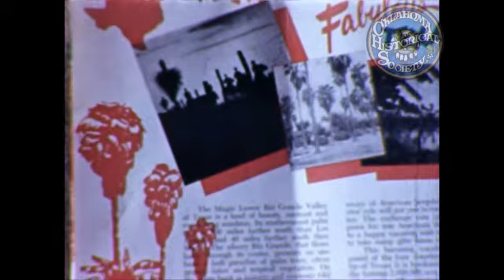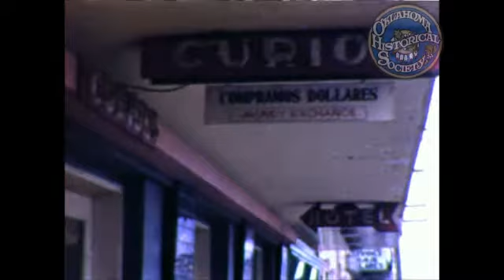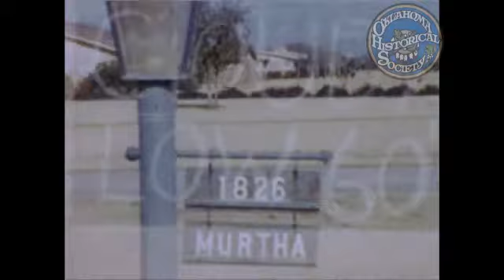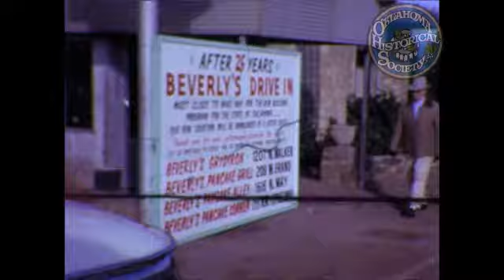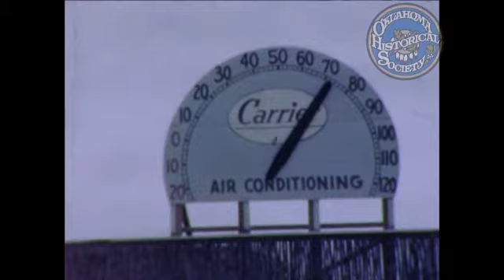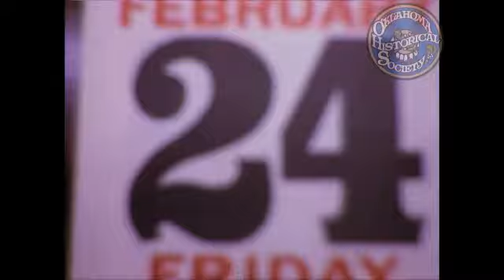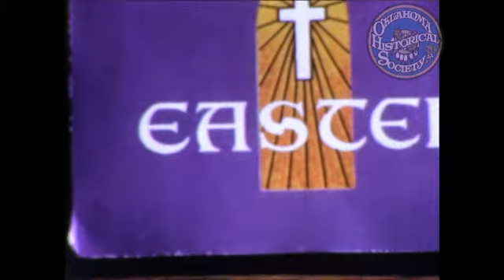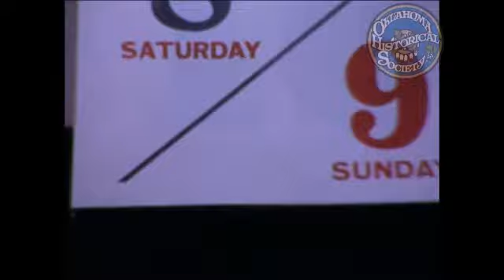Reel #11: December 28, 1960 to April 8, 1961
Dec. 28, 1960 to Jan. 2, 1961: Fort Worth, McAllen, Reynosa, San Antonio, Abilene and Wichita Falls (Double Exposed!!!) Jan. 6: Break in water main, start of Capitol improvements. Ant Farm and Canary on K-II-A. Jan. 15: Last of the Griffins. Jan. 21: N.E.H. and 89'er construction. Feb. 11: Tem 70, bird and zoo. Feb. 18: Grandma's new siding clear. More 89'er snow (am and pm) Kite flying weather too. March 10: Cookieland outing, Flora. March 25: Ann and Susan become Methodist and go with Flora in bloom. April 1: Easter egg dyeing by 3. Trip to Vian town, kids all. April 8: Trip to Lake Lawtonka, Medicine Park and Mount Scott (does not include visit to Lambert Farm)

Creator: Basore Family
Coverage: United States - Ligeral, KS - Colorado Springs - Los Alamos - Santa Fe - Albuquerque - Spring Lake
Media: Films;Regular 8mm; AVI 1920x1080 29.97 FRAME RATE

Creator Basore Family
Media Films

Regular 8mm; AVI 1920x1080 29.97 FRAME RATE